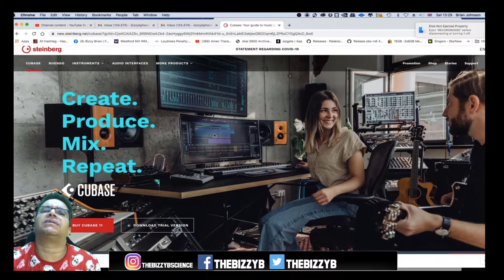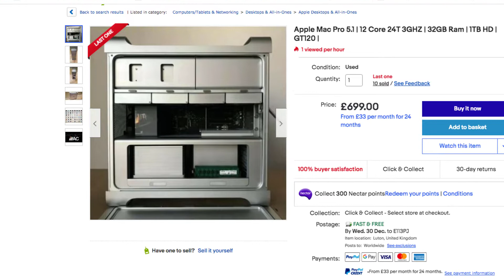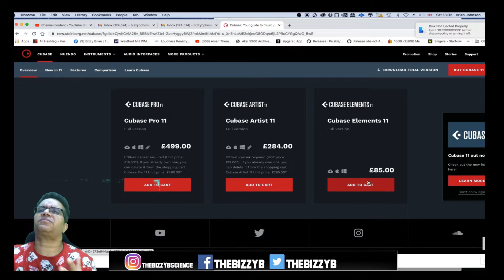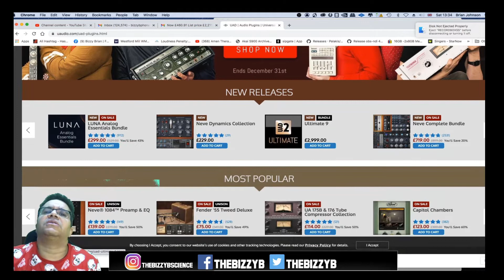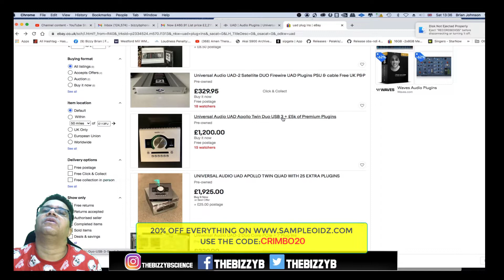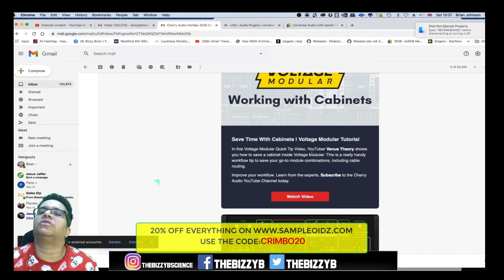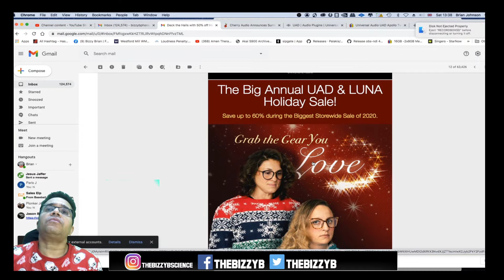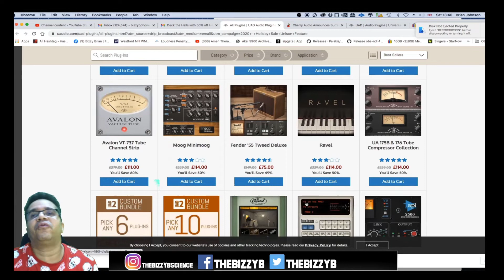BOXING DAY BARGAINS YOU DON'T WANNA MISS | MUSIC PRODUCERS